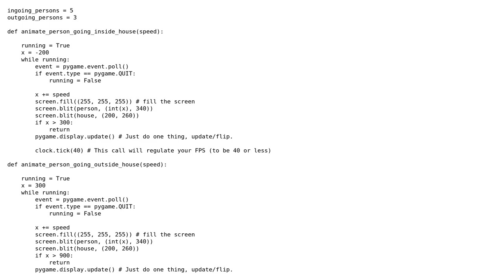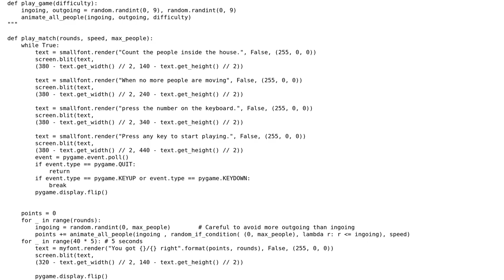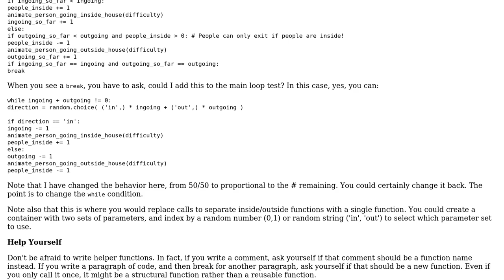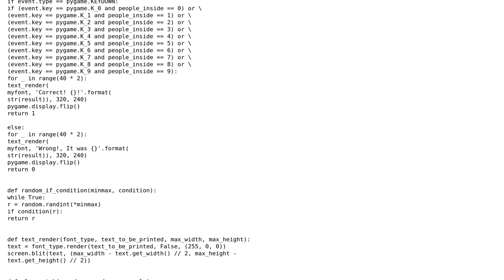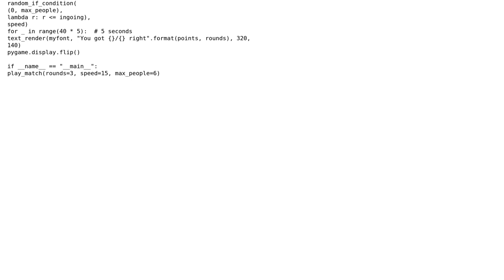Code Review: Counting people inside the house game (2 Solutions!!)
Code Review: Counting people inside the house game

With thanks & praise to God, and with thanks to the many people who have made this project possible! | Content (except music & images) licensed under CC BY-SA | Music | Images & others | With thanks to user Caridorc user alpha_989 user aghast and the Stack Exchange Network Trademarks are property of their respective owners. You are responsible for your own actions.